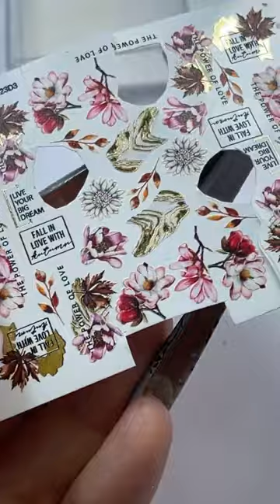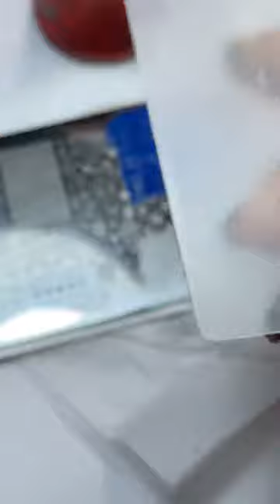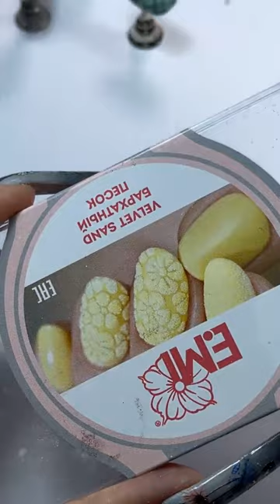Бархатный маникюр с коллекцией Hunt Club. Мастер-класс Екатерины Мирошниченко